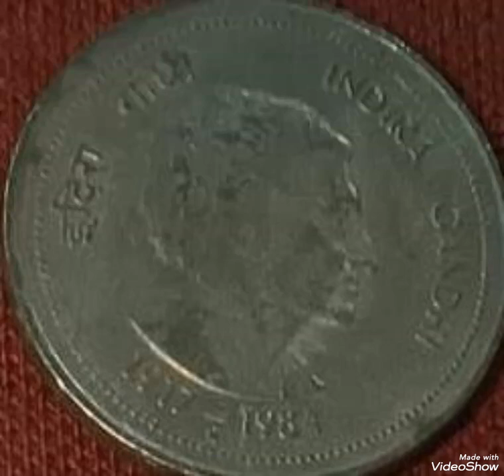1984 Super error coin from India, coin Worth money rare .